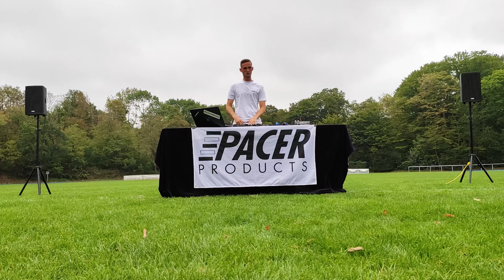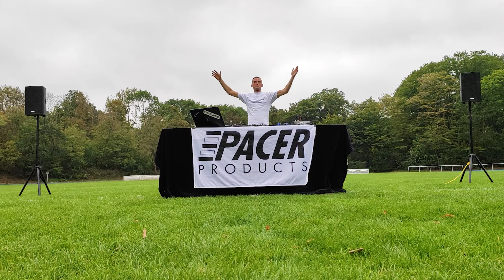PACER X Electric Rain X TUS Köln rrh. (DJ Set 3)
Check out PACER PRODUCTS